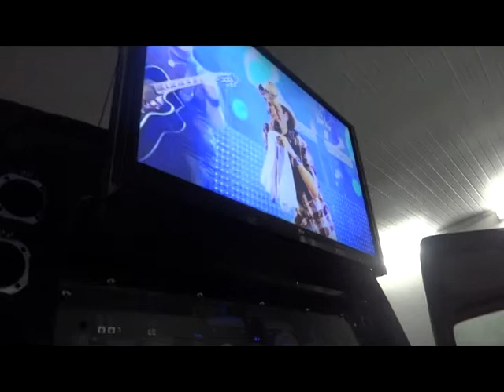audyo kar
Van criada pela empresa Audyo Kar de Rio Preto para a dupla sertaneja João Carreiro e Capataz, que conta com uma tv de led retrátil. Mais um serviço de alta qualidade do Décio e do Tom da Audyo Kar.